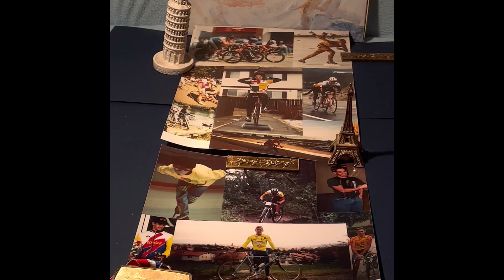🚲Incomparable 💘 Unique the one & only one🙏 I truly💘 love🚲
🙏 💘 🚲My Family 🚲💘🙏
Incomparable
  unique
The one
  only…one
  you truly love
                            🙏 💘 🚲 Family 🚲💘🙏
                                      You are all what I have
                                         I miss you already

                                  I am so happy that I am your child

Aronnelife ✍️ 🏎 🚲📚